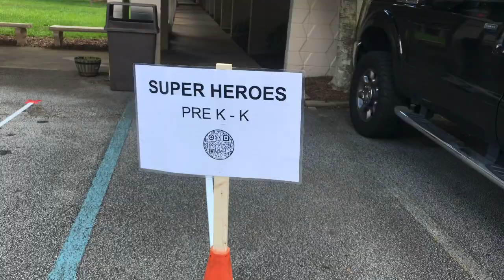CWK QR CODE PROCESS